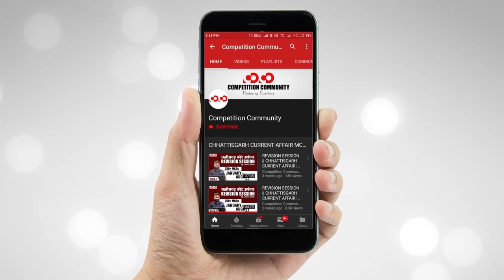Topper's Talk With Shri Subrat Pradhan, Deputy Collector II Competition Community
CGPSC Mains Test Series 2020